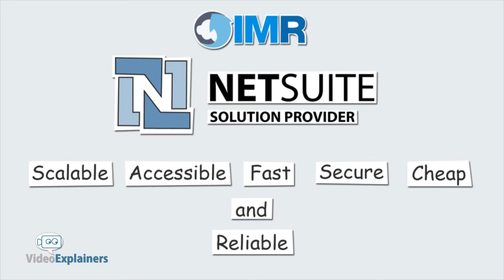Paper Cutout Animation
To learn more on how we step-by-step create Custom Explainer Video for your business, product or service. Here's our 5 phase simple & planned explainer video process infographics: